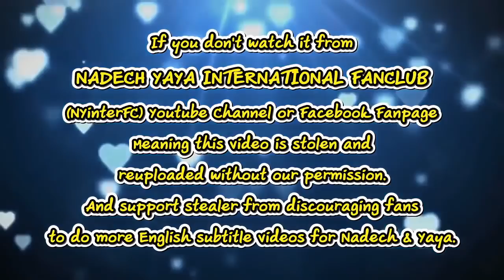[ENG SUB] Nadech Yaya & Mario to Have Appearance in Manila Philippines in 2019 Paterama 14/9/18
Credit:
Translation by Rosie Mystica

This video belong to:
CEO of JKN Global revealed Leh Lub Salub Rang (Switch) is the first Thai TV drama to be aired in Philippines on GMA Channel and Nadech, Yaya & Mario will go to Philipines next year

_[เพชรรามา]เล่ห์ลับสลับร่าง เป็นเรื่องแรกที่ไปฉายช่อง GMA ของฟิลิปปินส์/14 Sep 2018
nokbanpha